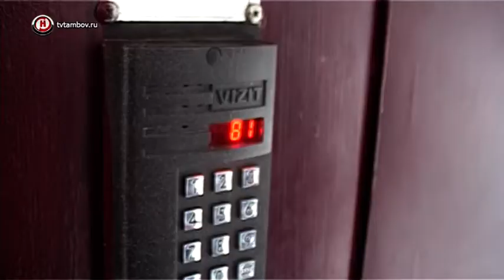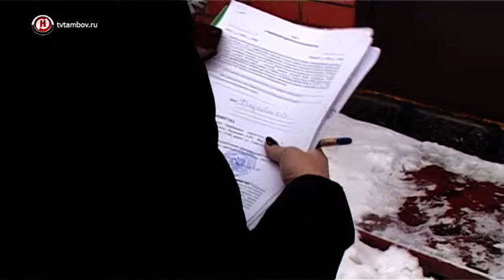Должники за газ повесили разговор с приставами на квартирантов